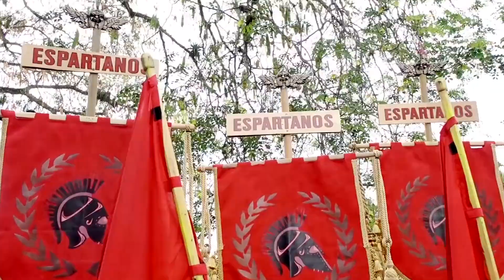Altice Dominicana - Los Espartanos de La Vega y su proceso de creación